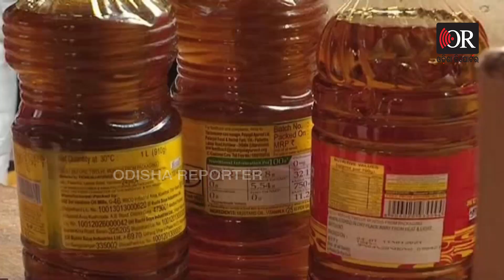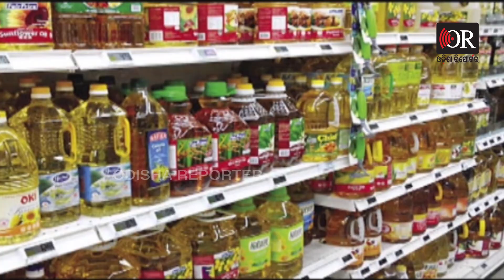ବାଧୁନାହିଁ କି ମହଙ୍ଗା ମାଡ଼ ! | Odisha Reporter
ଖାଉଟି କଲବଲ ସରକାର ଅବିଚଳ ।  ମହଙ୍ଗା ମାଡ଼ରେ ଲୋକ ହିନସ୍ତା । ପେଟ୍ରୋଲ ଠାରୁ ପରିବା କିଛି ବି ନୁହଁ ଶସ୍ତା । କିଏ ସେ କହିବ କାହାକୁ କହିବ? । ବଜାରକୁ ଗଲେ କେବଳ ଟଙ୍କା ଗଣିବ । ମହାମାରୀ କରୋନା ସାଙ୍ଗକୁ ପାର୍ବଣ ବଜାରରେ ମହଙ୍ଗା ମାଡ଼ ଖାଉଟିଙ୍କ ଉପରେ ପ୍ରବଳ ପ୍ରଭାବ ପକାଇଛି।